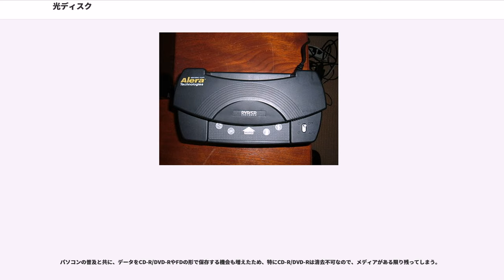光ディスク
光ディスク（ひかりディスク）とは光学ドライブ装置を使い、光（半導体レーザー）の反射により情報を読み書きする情報媒体（電子媒体/ディスクメディア）である。光学ディスク（こうがくディスク）ともいう。

光ディスクは厚さ数ミリ程度の円盤であるが、保護層・記録層・反射層などそれぞれ役割の異なる複数の層が重なる形で作られている。規格により多少異なる要素はあるが、レーザー光を光ディスクに照射するとレーザーは保護層を通り抜けて記録・反射層に到達する。ここでレーザー光は記録層に設けられたピットと呼ばれる凹みにより性質が変えられたうえで反射される。この反射されたレーザー光を光センサーにより解析することで情報を読み取る仕組みである。

光ディスクには、生産工場であらかじめ情報が書き込まれているもの（いわゆるプレス版、市販の音楽CDやDVD-VideoやBD-Videoなど）と、ユーザーが任意に情報を記録できるもの（記録型メディア）の大きく分けて2種類が存在する。また、プレス版ディスクと記録型ディスクでは記録層（情報を記録する面）に用いられる材質および記録方式に違いがある。（詳しくは#記録の可否による分類を参照）

材料として保護層や基盤にポリカーボネート、ポリメタクリル酸メチル、エポキシ樹脂、環状オレフィン樹脂、ポリ乳酸などが、反射層には銀やアルミニウムなどが主に用いられている。

光を使って読み書きするので、埃や指紋の付着によるデータの読み出しに対する悪影響が磁気ディスクよりは少なく、磁気によるデータ損失の影響もない。こうした特性からリムーバブルメディアとしての利用に優れており、オーディオ・ビジュアル分野の機器で使用するための音楽や映像作品の供給媒体として、あるいはパーソナルコンピュータやゲーム機用のソフトウェア供給媒体として幅広く利用されている。

最初に市場に登場した光ディスクは、1960年代から研究が進められ1980年に発売されたレーザーディスクである。レーザーディスクにはビデオ信号をアナログデータのまま記録されていて、デジタルデータを記録する後発の光ディスクとは性質が異なる。

現在では円盤状のメディアのみが存在するが、1980年代後半から1990年代前半にはキャッシュカードど同程度の幅85.6 mm、高さ54.0 mm、厚さ0.8 mm の Write Once Read Many 方式の光学カードが存在し実用化検討が行われていたが実用化には至らなかった。

光ディスクはソフトウェア（音楽や映像なども含む）の供給媒体としては非常に優秀であり、取り扱いの便利さ、大量生産の容易さ、製造コストの安さなどで幅広い分野において従来の媒体を置き換える形で普及してきた。レコード→CD、カセットテープ→MD、ゲーム機のROMカセット→CD-ROM、VHS→DVD・Blu-ray Discなどがその例である。

しかしその一方で光ディスクの特性が足枷となり従来媒体からの置き換えには至っていない、あるいは光ディスクから別方式のストレージへの転換を見せている分野もある。

光ディスクは大容量化が難しい。記録密度の限界が半導体レーザーの波長で決まるからである。ブルーレイディスクやHD DVDの世代で既に可視光線の中でも最も短い波長である青紫光の半導体レーザーを使用している。光ディスクの原理をそのままにさらに記録密度を高めるにはそれより短い波長光、すなわち紫外線を使うことになるが、現在の光ディスクの材質に使用しているポリカーボネートなどでは紫外線を吸収し表面劣化を引き起こすため扱えない。記録面の多層化によりある程度の大容量化は実現でき、ブルーレイディスクでは最大で1枚200GB〜400GB程度まで引き上げることができるが、2019年現在一般に入手できるのは片面4層の128GBまでである。こうしたことから、大規模なサーバや汎用機用バックアップ装置では最大で数TBの容量を持つ磁気テープ（LTOなど）を置き換えるにはいたっていない。

光ディスクは書き込みが容易ではない。書き込みあるいは書き換え可能な光ディスクであっても一部の規格を除いてフロッピーディスクやハードディスク、MO、USBメモリなどと同様の扱いでは書き込むことはできず消去もできない。パソコンでCD-RやCD-RWなどのブランクメディアに情報を書き込むためには書き込みに対応した光学ドライブのほか、ライティングソフトウェアが別途必要になる。一度だけ記録可能なメディア（CD-RやDVD-Rなど）を使用した場合は...